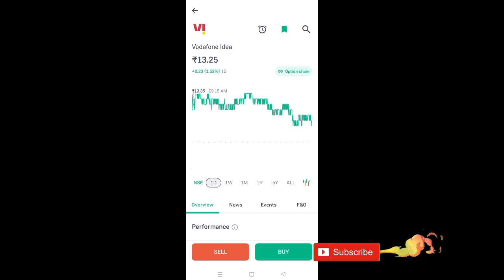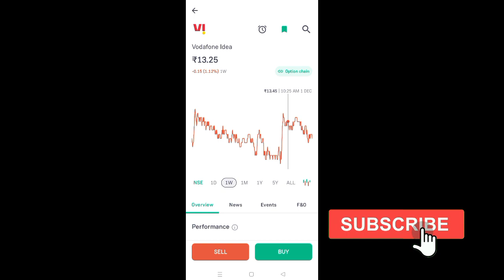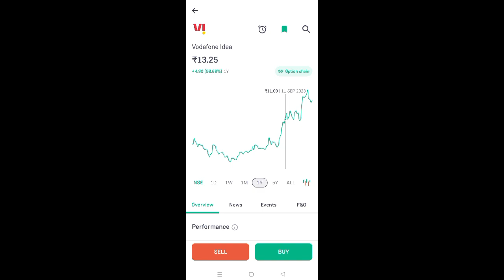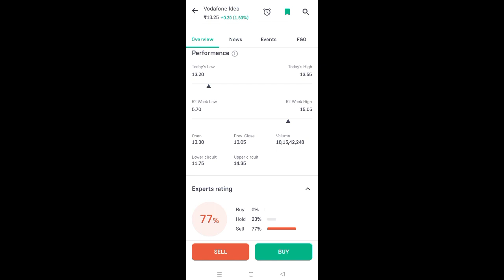vodafone idea share news today l Vodafone idea share price today I Vodafone idea share latest news